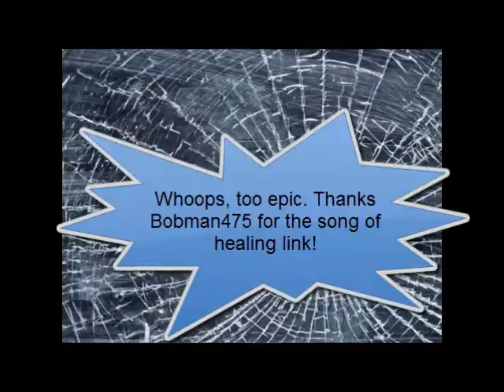Let's Play Majora's Mask episode 42:Feeding Frenzy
Fighting a fish is furiously fun but freaking flat out framed. Try saying that 3 times fast.